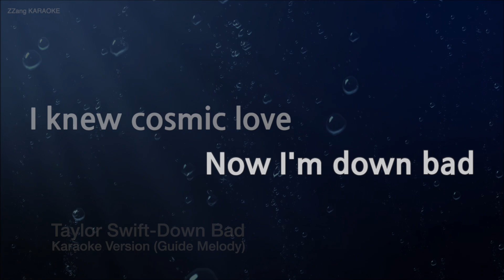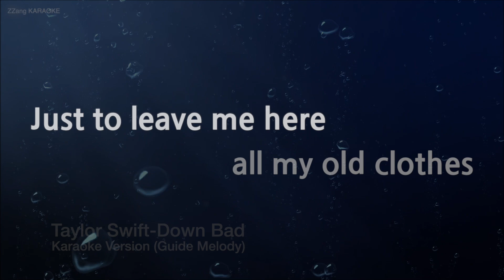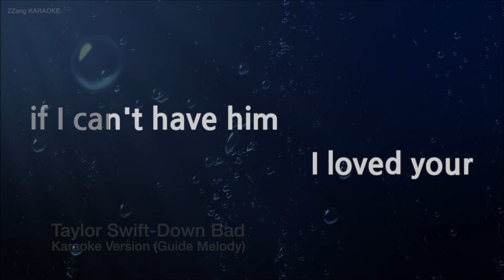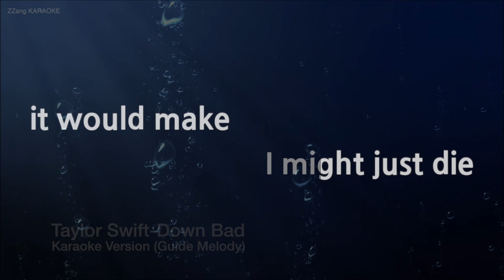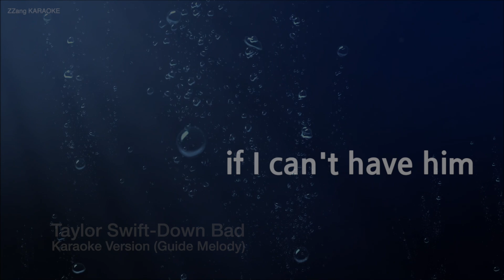Taylor Swift-Down Bad (Melody) (Karaoke Version)